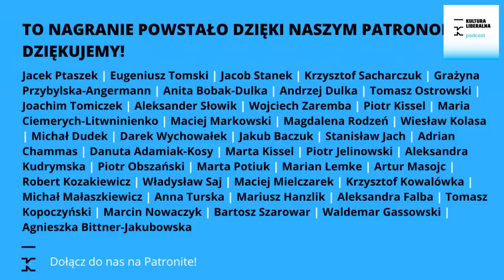Putin ma kłopoty. Chiny muszą mu pomóc | MICHAŁ LUBINA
Michał Lubina i Jakub Bodziony podsumowują wizytę Xi Jin Pinga, przywódcy Chin w Moskwie. Dyskutujemy o kłopotach Władimira Putina, granicach przyjaźni chińsko-rosyjskiej, ofensywie dyplomatycznej Chin na Bliskim Wschodzie i w rejonie Pacyfiku i tym, dlaczego w interesie Pekinu jest jak najszybsze zakończenie wojny w Ukrainie.

Rozmowę o książce prof. Michała Lubiny "Niedźwiedź w objęciach smoka" możecie zobaczyć tutaj: